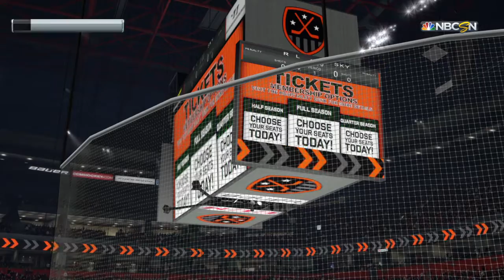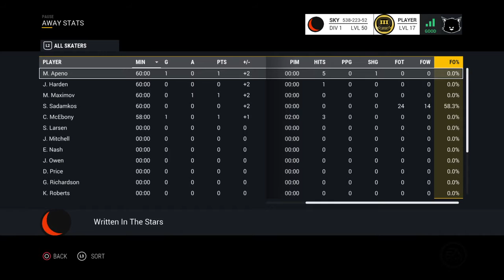[ECL Season 4, Elite Division] Written In The Stars - Refuse To Lose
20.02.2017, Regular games